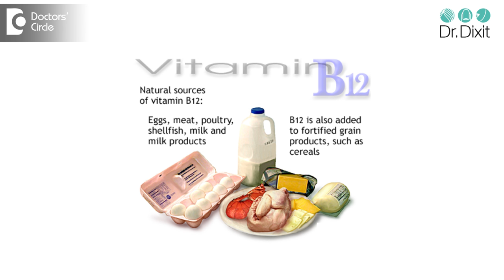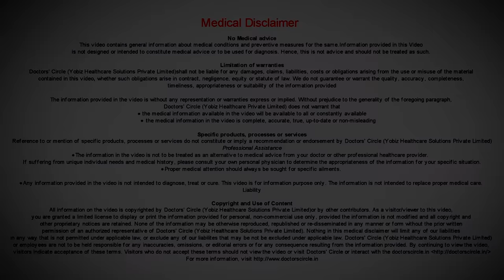Dark knuckles : Causes & Tips to lighten them - Dr. Rasya Dixit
As the focus moves on from the face to the hands we have consideration that the skin on the hands and especially the knuckles can get especially dark. This  can happen as a result of Vitamin  deficiency  especially vitamin B12 deficiency, which could be having a megaloblastic anaemia component, so if you are feeling that the knuckles have become dark, make sure that you  speak to your  dermatologist, they can do very  simple  blood  tests and you may be able to treat the dark circles very well. If you don’t have the pigmentary deficiency, the you have to think about other conditions lie what kind of contact things that you are coming to. It can be simple  chemicals  like detergents or something which you are pointing with that can develop the skin to be allergic and secondly it can be hyperpigmented, so when you talk about dark knuckles, it is best to take a specialist opinion so that they can have an examination, then decide  whether  it is  a vitamin deficiency or it is a skin problem that it needs special  attention.